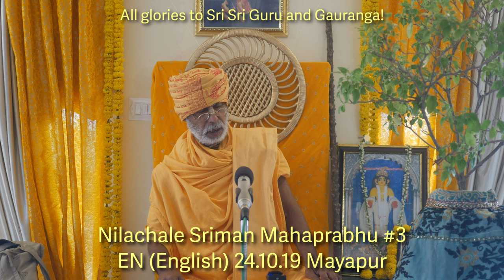SBru241019 Махапрабху в Нилачал Дхаме #3 (Нилачале Шриман Махапрабху)